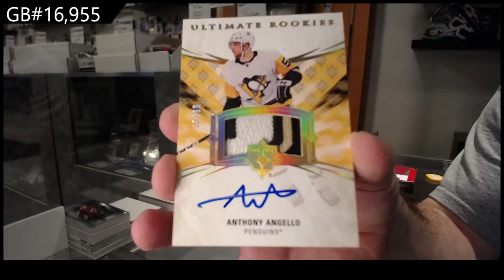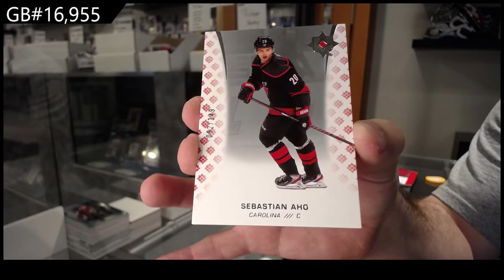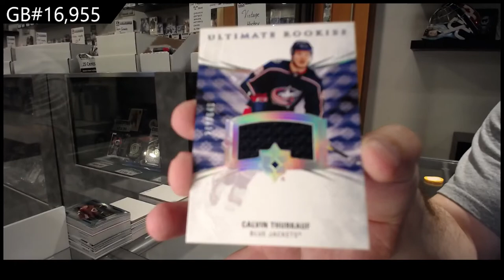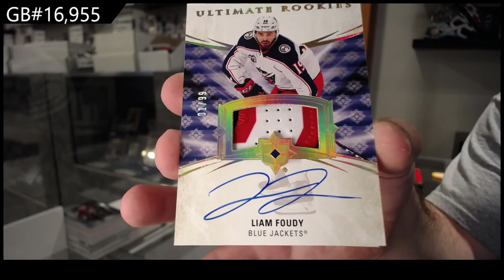20-21 Upper Deck Ultimate 3 Box Break C&C GB #16,955